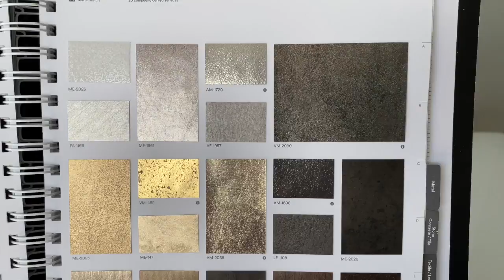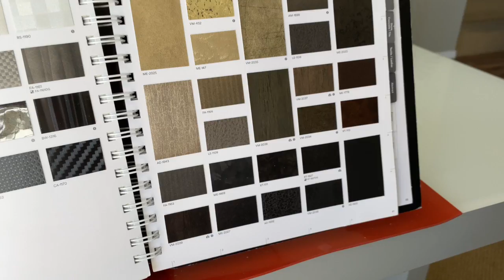3M Di-Noc Sample Book Pages 40 - 41 April 2022 RM wraps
This video is about the 3M Di-Noc architectural finishes 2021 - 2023 sample book. All the Architectural Films comes 4 feet wide. You should insist on Architectural Finishes because it is lightweight and self-adhering, and can be applied on site to the existing substrate, reducing labor and material cost compared to natural materials. With  Architectural film products, you create a whole new look, quickly and inexpensively, but not at the expense of aesthetics, thanks to its uncanny resemblance to natural materials. Use this product for both renovations or new construction.